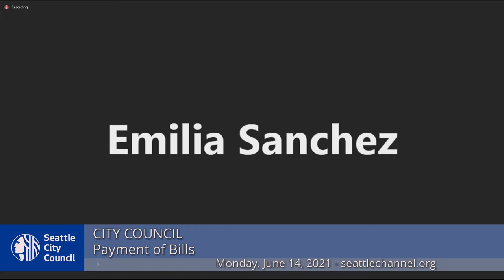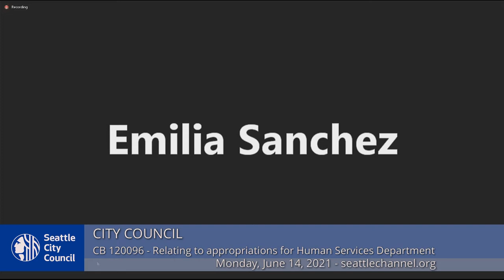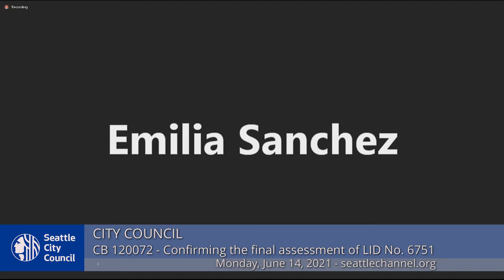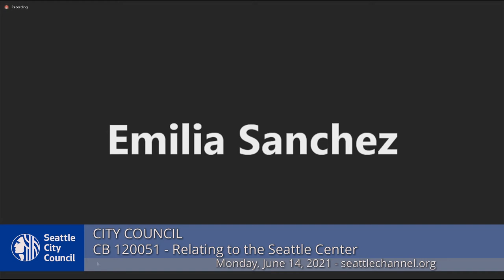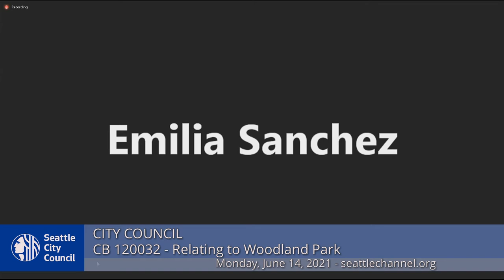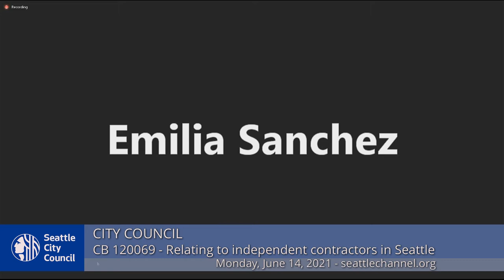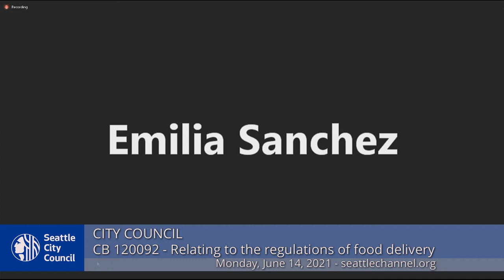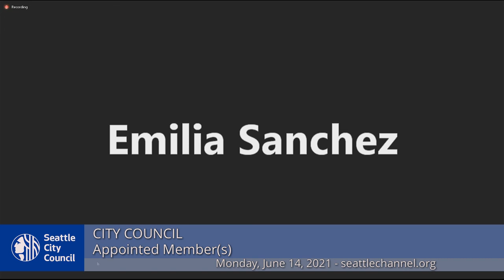Seattle City Council 6/14/21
Agenda: Call to Order, Roll Call, Presentations, Approval of the Journal, Adoption of the Introduction and Referral Calendar, Approval of the Agenda; Public Comment; Payment of Bills; CB 120096: relating to appropriations for the Human Services Department; Appointments and Reappointments to Seattle Chinatown International District Preservation and Development Authority Governing Council; CF 314476: Findings, Conclusions, and Decision of the City Council of the City of Seattle In the Matter of the Final Assessment Roll for Local Improvement District No. 6751 (Waterfront LID) and the Appeals of Multiple Appellants; CB 120072: final assessments and assessment roll of Local Improvement District (LID) No. 6751; CB 120073: relating to financing public improvements within Local Improvement District No. 6751; CB 120051: relating to public assets, land use, and zoning - Center Campus Subarea; CB 120032: relating to Woodland Park; CB 120069: relating to independent contractors in Seattle; CB 120092: relating to the regulation of food delivery businesses and platforms; Appointments and Reappointments to Seattle LGBTQ Commission, Seattle Disability Commission, Seattle Music Commission, Districting Commission, Families, Education, Preschool and Promise Levy Oversight Committee.Advance to a specific part
Public Comment - 1:15
Payment of Bills - 21:15
CB 120096: relating to appropriations for the Human Services Department - 22:13
Appointments and Reappointments - 45:44
CF 314476, CB 120072, and CB 120073: Local Improvement District No. 6751 (Waterfront LID) - 48:45
CB 120051: relating to Center Campus Subarea - 1:01:02
CB 120032: relating to Woodland Park - 1:03:10
CB 120069: relating to independent contractors in Seattle - 1:06:04
CB 120092: relating to the regulation of food delivery businesses and platforms - 1:15:00
Appointments and Reappointments. - 1:19:43